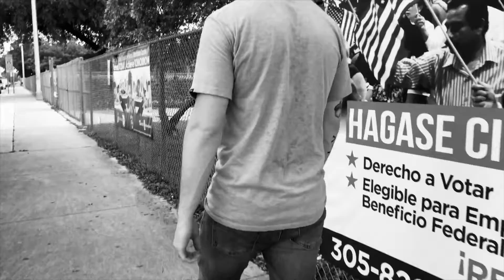This Is My Story: Adam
Learn more about 1NE80 leader Adam, his life, family, struggles and who he has become because of Jesus. This is his story.